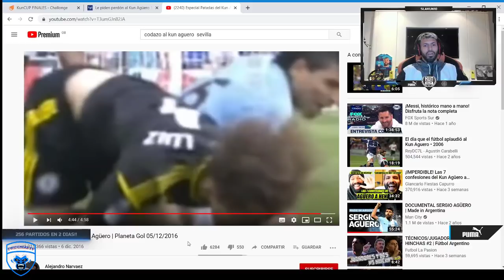KUN AGUERO REACCIONA a sus PEORES FALTAS en DIRECTO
El Kun reaccionando a sus peores patadas y faltas de su carrera en directo!